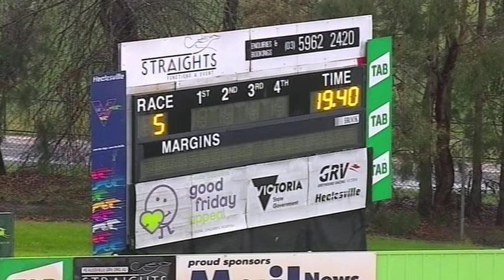HVL SUN 16 AUG 20 R5